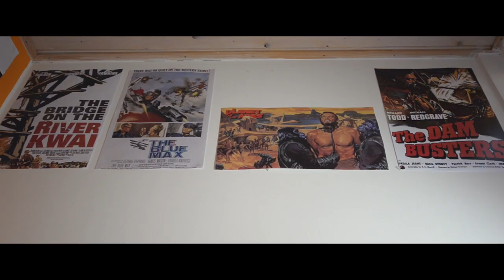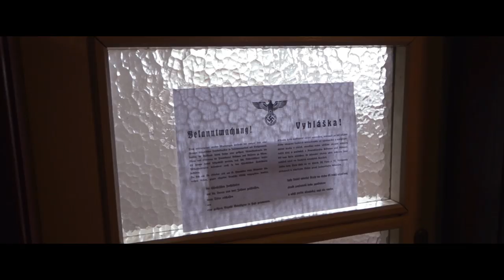Dots in the Sky – Extended Film Version (2014)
Brno, 2014 – A young boy, a model-maker of military aircrafts, is about to visit his grandfather. Brno, 1944 – Despite well known terrors unleashed by Nazi Germany, the citizens of Brno are trying to get on with their day to day lives. Once in a while, warning sounds of an air-raid sirens spread through the city. Nobody is paying much attention after all those years of war. But you never know, where or when will 'dots in the sky' strike next...

I was assigned to shoot a live-action trailer for an exhibition dedicated to the bombing of Brno in 1944, which will take place at Špilberk Castle this August.